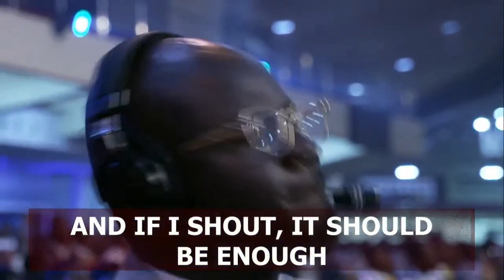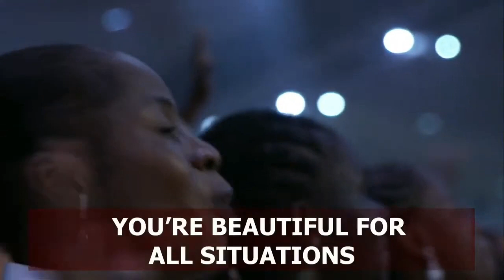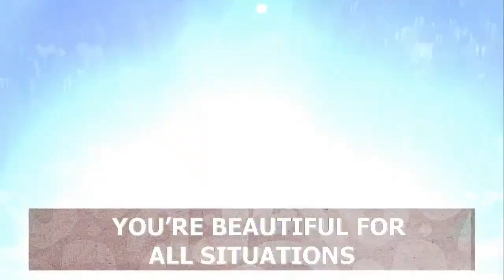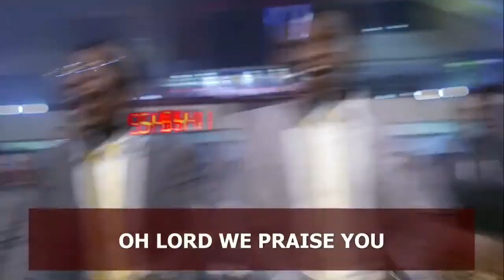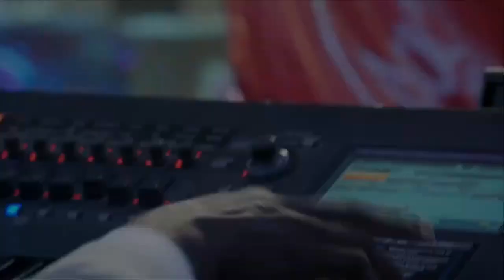High Praise and Worship Session with Ola Samuel | AYAC 2023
This video is intended to connect you with praise and worship songs that would bless your life. African Praise, Worship and Koinonia atmosphere energises our days.

Let the people praise thee oh God, let all the people praise thee, then shall the earth yield her increase and God, even our own God shall bless us